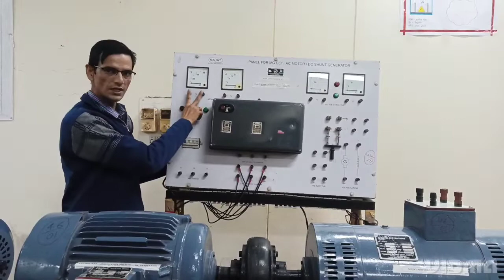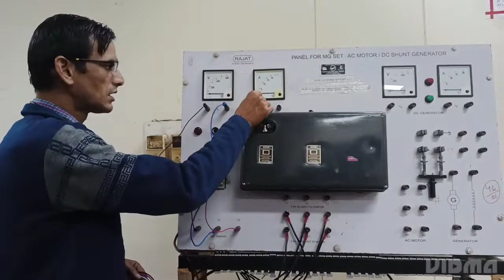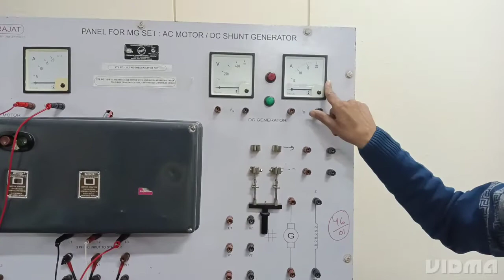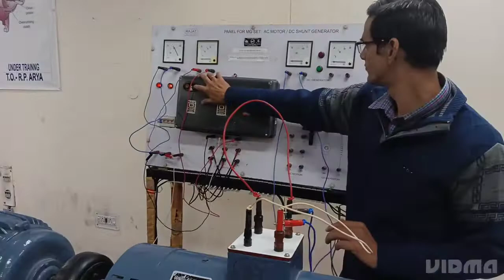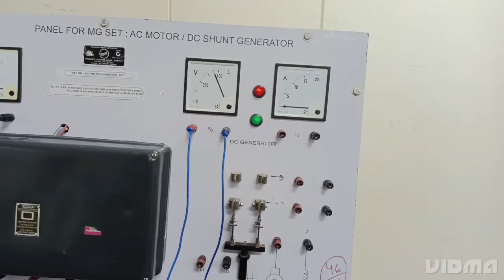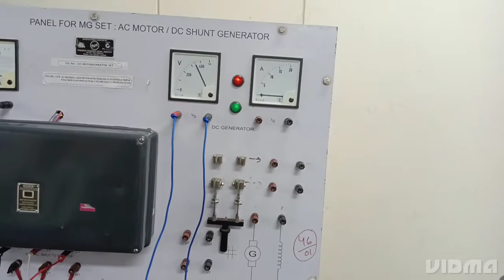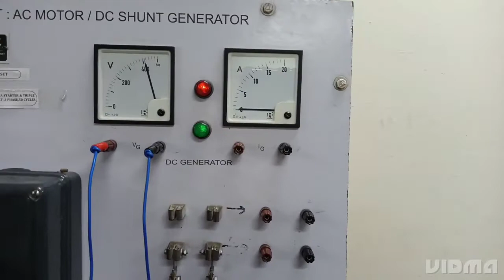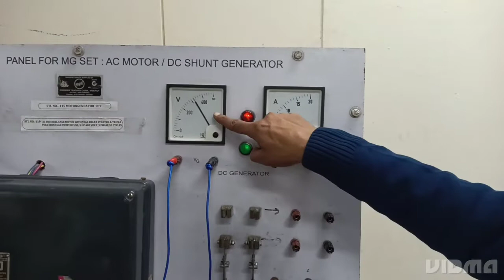control the generating voltage with rheostat of dc generator by using 3 phase induction motor